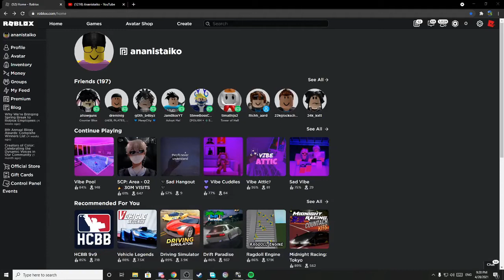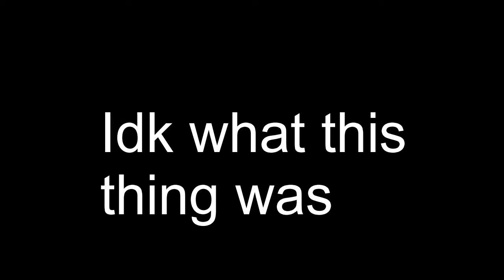Charli D'Amelio but its on roblox